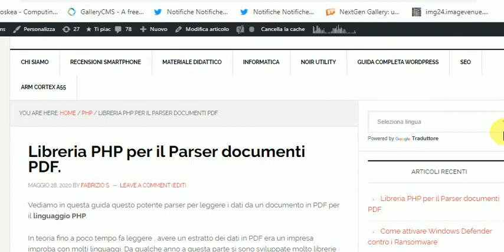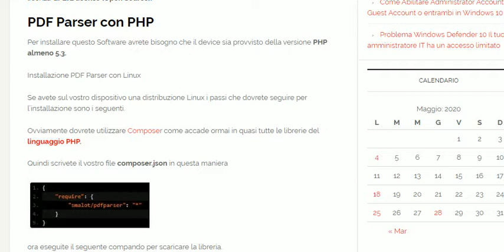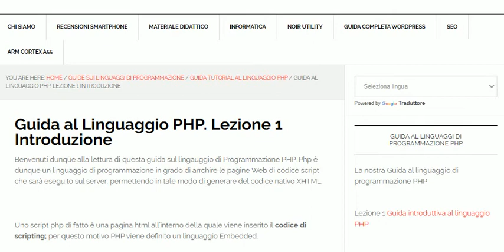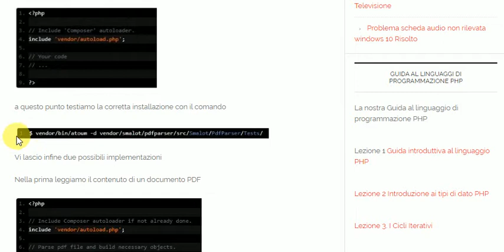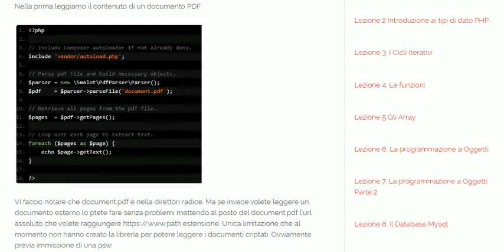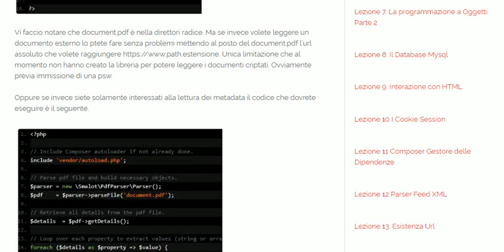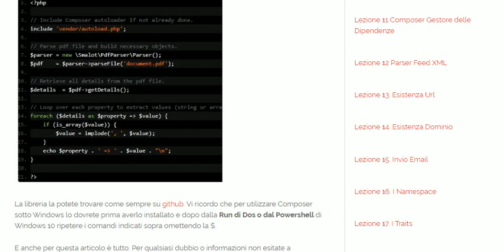Installare Libreria PHP per il parser di Documenti PDF.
Vi mostriamo adesso in questa guida come fare il parser di un documento PDF non criptato utilizzando la libreria PHP PDFParser. La quale sarà facilmente installabile all'interno del vostro PC o della vostra distribuzione  Sharing o Hosting dedicata che avete tramite dei semplici comandi utilizzando il codice del composer e le librerie che sono ospitate sul sito di Github. Come sempre vi dico per qualsiasi problema non esitate a contattarmi.